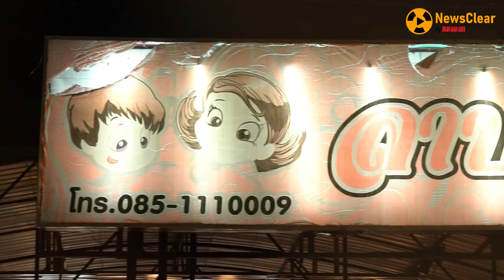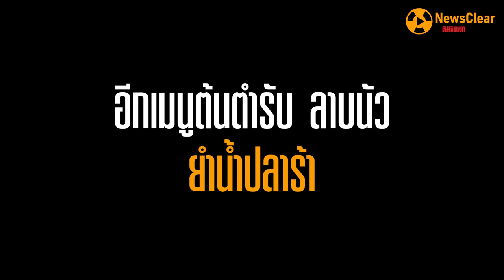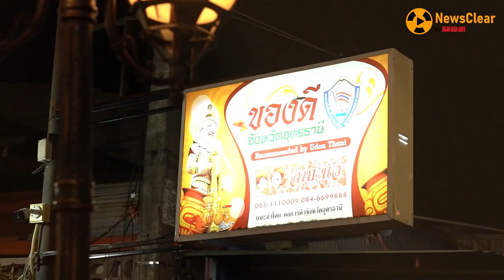ต้นตำรับตำถาด ต้อง 'ลาบนัว' พาอาหารอิสานสู่ 'มิชลินไกด์' | EP. 5 | NewsClear_สู้แล้วปัง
จากเด็กล้างจานร้านอาหาร สู่เจ้าของร้านอาหารอิสานชื่อดัง "ลาบนัว" ต้นตำรับเจ้าแรกตำถาดของดีเมืองอุดร ยกเมนูเข้าสู่ "มิชลินไกด์" คว้าบิบกูร์ มองด์ 2023 สร้าง Soft Powerให้การท่องเที่ยวไทย